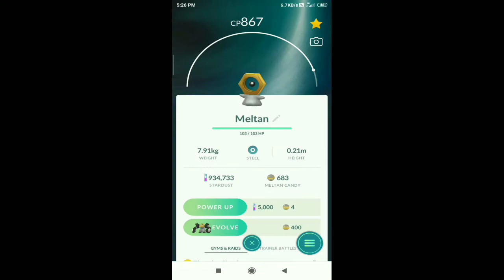Evolving Meltan In Melmetal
Pokemon Go
Pokemon trainer club India